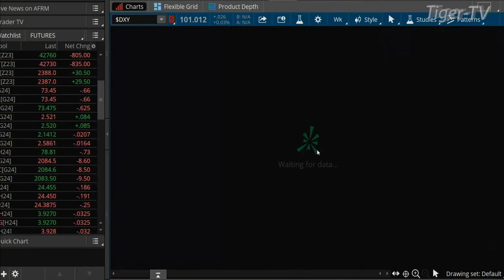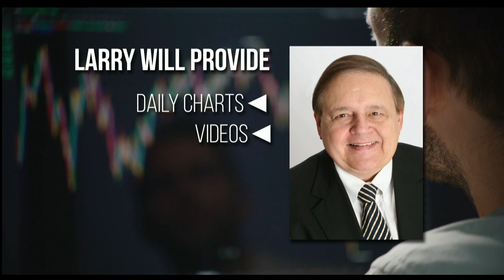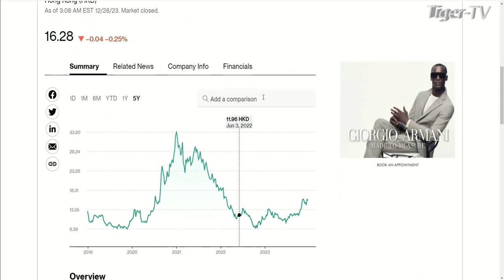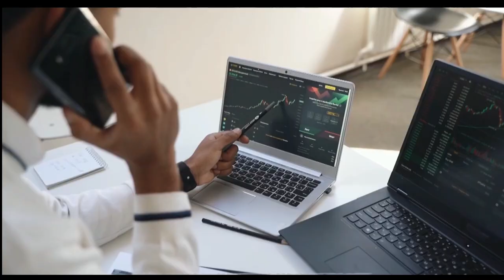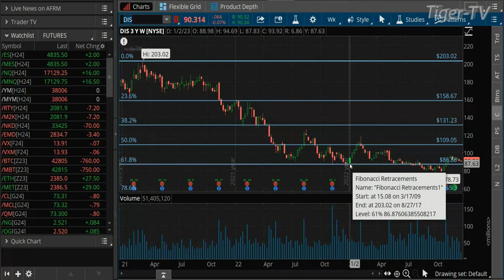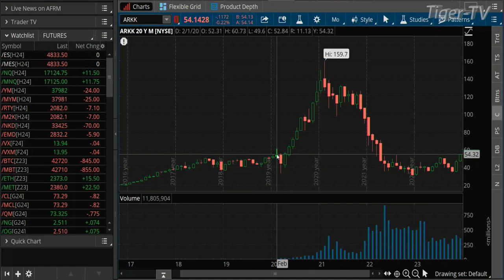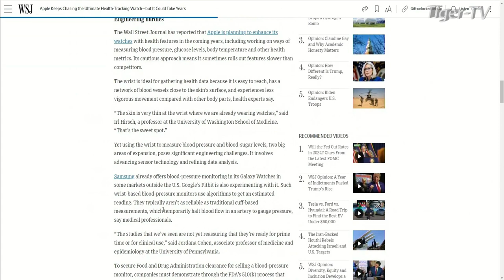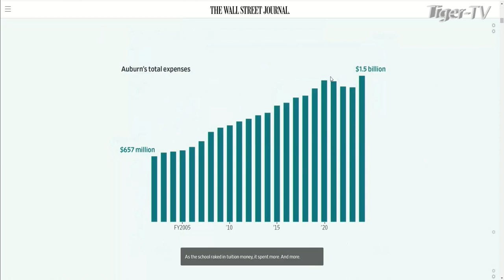December 28th, The Morning Market Kickoff with Tommy O'Brien on TFNN - 2023